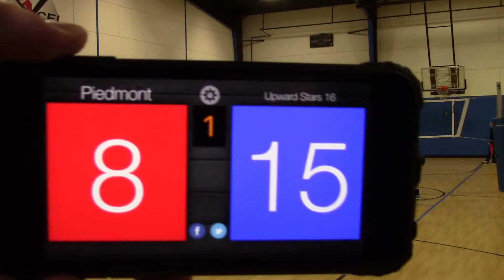Copy of Upward Stars Video 3